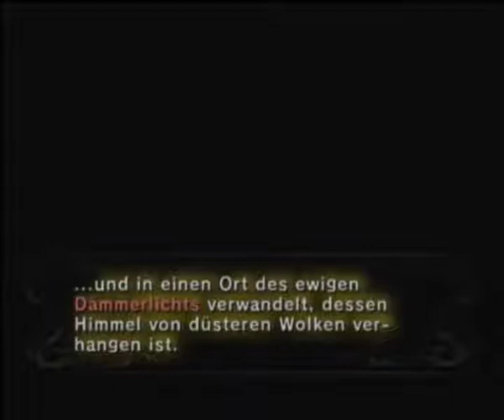Let's Play The Legend of Zelda:Twilight Princess Part 10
Zeldas Story